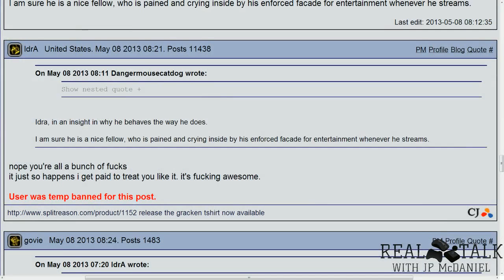Real Talk - Greg "IdrA" Fields after removal from EG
This is a mini-Real Talk with the former member of Team Evil Geniuses, Greg "IdrA" Fields about his departure from the team and what he plans to do next.